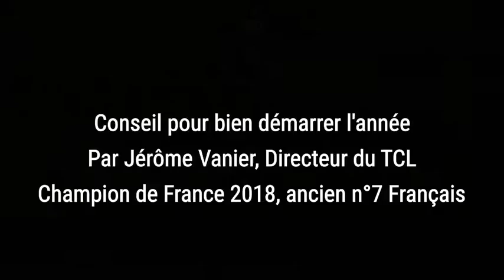Le conseil de Jérôme Vanier pour bien démarrer l'année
Par Jérôme Vanier, Directeur du Tennis Club de Lyon.
Jérôme Vanier a été classé 7e joueur français en 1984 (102e joueur mondial). Il est également vice-champion du monde par équipes en 2017 et champion de France en 2018.